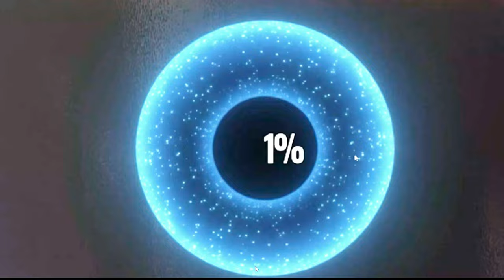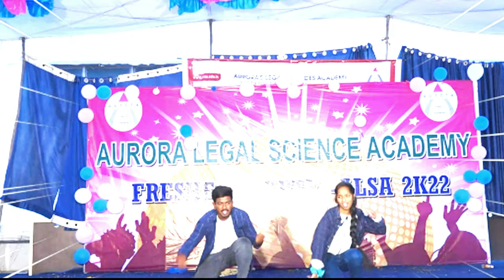Aurora's Legal Sciences Academy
INDUCTION PROGRAMME,FRESHERE'S PARTY,BATHUKAMMA CELEBRATIONS,BIRTHDAY CELEBRATIONS,RE-UNION,DANCE,YOGI,SPEECHES,SONGS etc...